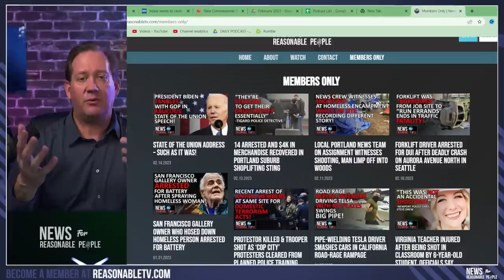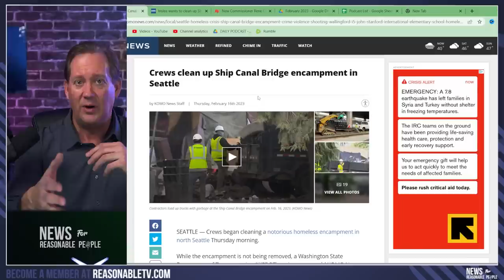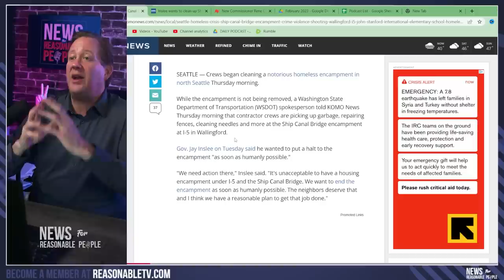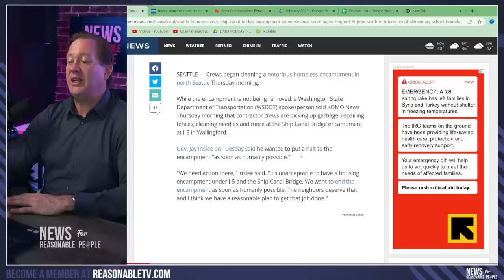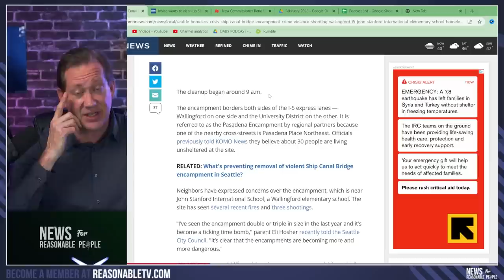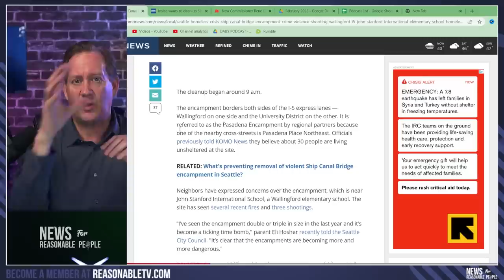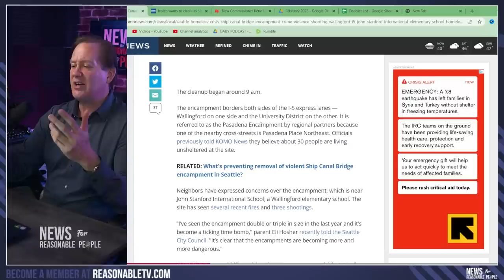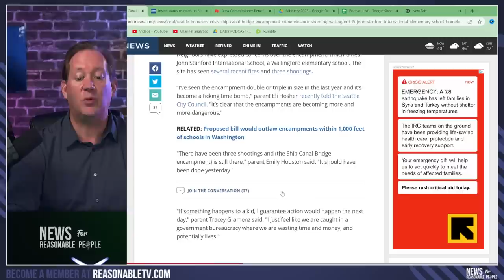Seattle's Most Infamous Encampment Won't Be Swept But Urban Campers Will Receive Fire Extinguishers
Crews began cleaning a notorious homeless encampment in north Seattle Thursday morning.

While the encampment is not being removed, a Washington State Department of Transportation (WSDOT) spokesperson told KOMO News Thursday morning that contractor crews are picking up garbage, repairing fences, cleaning needles and more at the Ship Canal Bridge encampment at I-5 in Wallingford.

Gov. Jay Inslee on Tuesday said he wanted to put a halt to the encampment "as soon as humanly possible."

"We need action there," Inslee said. "It's unacceptable to have a housing encampment under I-5 and the Ship Canal Bridge. We want to end the encampment as soon as humanly possible. The neighbors deserve that and I think we have a reasonable plan to get that job done."

The cleanup began around 9 a.m.

The encampment borders both sides of the I-5 express lanes — Wallingford on one side and the University District on the other. It is referred to as the Pasadena Encampment by regional partners because one of the nearby cross-streets is Pasadena Place Northeast. Officials previously told KOMO News they believe about 30 people are living unsheltered at the site.

Join me in our FREE Discord Community, share stories you’d like me to cover, and chat with other like-minded members.